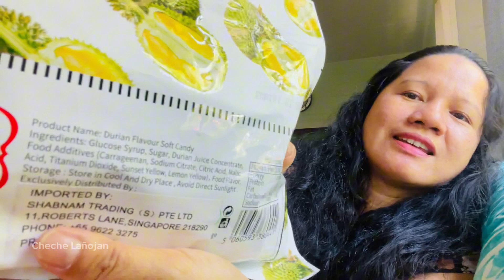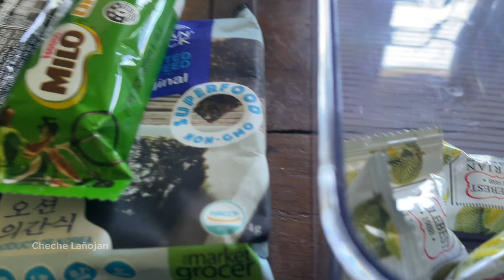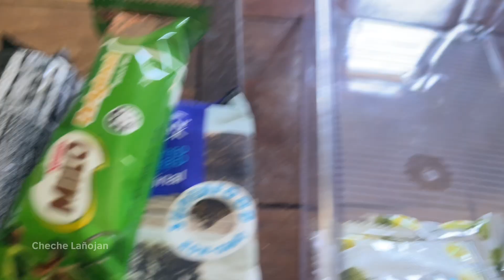My gifts (pasalubong)from Gizelle + eating durian candy for the first time//Cheche Lañojan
Hello guys!  Thanks for being here!

Sharing with you my pasalubong from Gizelle.
Pasalubong means gifts or souvenirs from someone(family or friends) who travels somewhere and brings back these gifts.

My husband receives a polo shirt from Bali, Indonesia.
I have durian candy from Singapore.  I have eaten durian fruit long long time ago.  I was still living in the Philippines.
This is my first time eating durian candy.